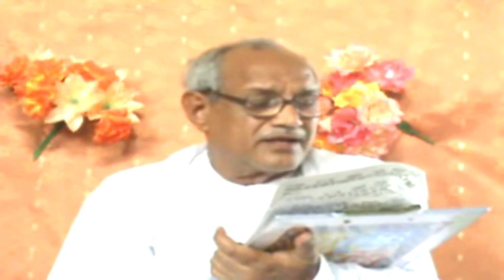'गीता का भगवान कौन है?' यह चित्र ब्रह्मा की आत्मा की बुद्धि में जब बैठेगा तो परिवर्तन हो जायेगाI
Murli Point No 1 Vcd 1067 Time @ ( 58:34 - 01:12:00)
VCD- 1067: मुरली तारीख: 14,18– 07 – 1968,  व्याख्या तारीख: 26 - 02 – 2009: नागपुर (महारास्ट्र)
शिवबाबा मुरली क्लास
aivv
bk
omshanti
pbks
bkspbks
रूहानीसेना
आध्यात्मिकविश्वविद्यालय
आध्यात्मिकविद्यालय
spiritualdeepknowledge
aivvenglishsection
adhyatmikvidyalaya
aivvselectedpoints
शुभचिंतक ग्रुप
शुभचिंतकग्रु
शिवबाबा मुरली क्लास
aivv
omshanti
शुभचिंतक ग्रुप
शुभचिंतकग्रुप
आध्यात्मिकविश्वविद्यालय
आध्यात्मिकविद्यालय
वसुधैव कुटुम्वकम्
सिंघावलोकन
spiritualdeepknowledge
aivvenglishsection
adhyatmikvidyalaya
aivvselectedpoints
'गीता का भगवान कौन है?' यह चित्र ब्रह्मा की आत्मा की बुद्धि में जब बैठेगा तो परिवर्तन हो जायेगा